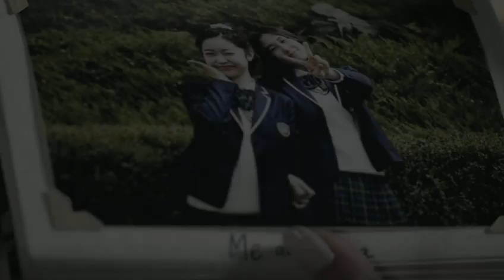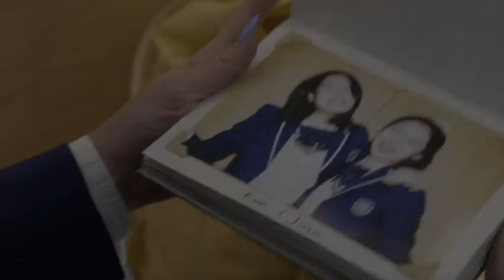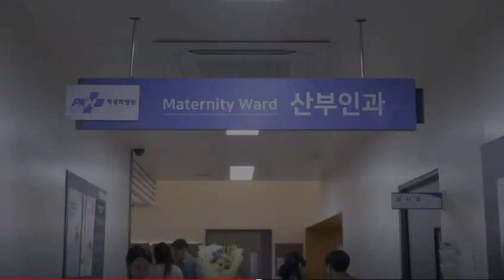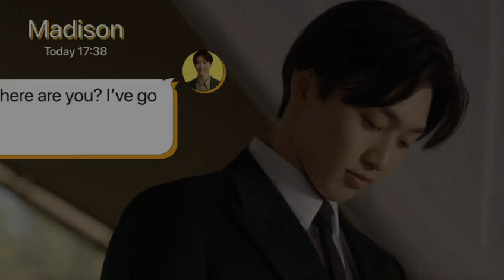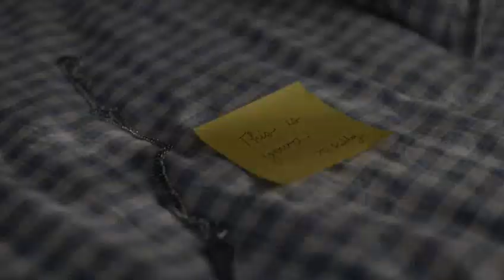XO, Kitty, season 1, Spoiler Review, Korean American Australian Teen Drama, Family Secrets